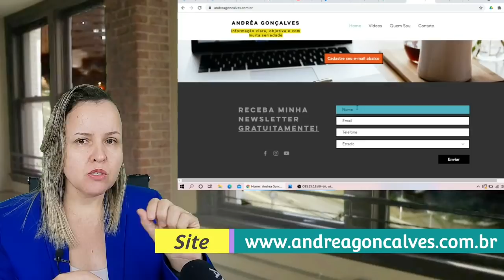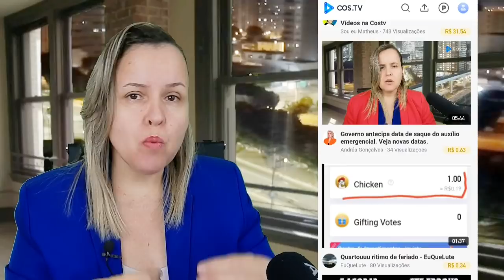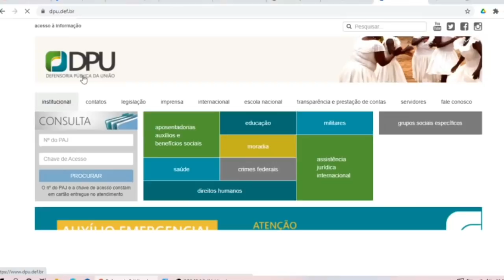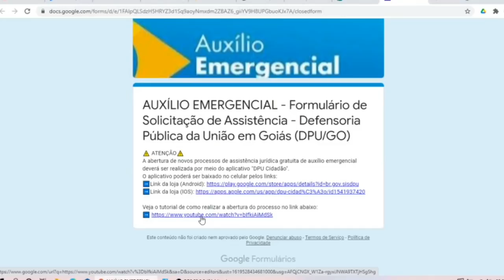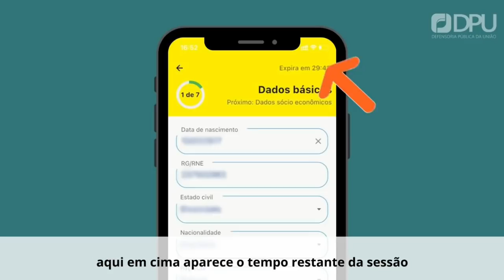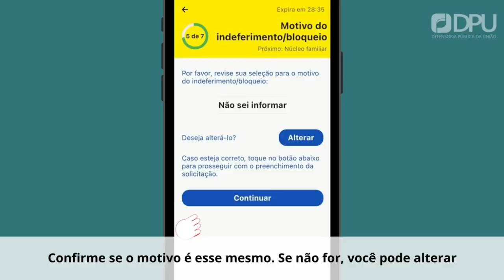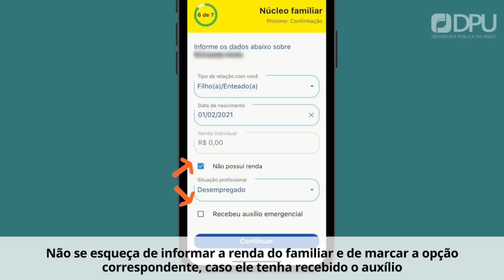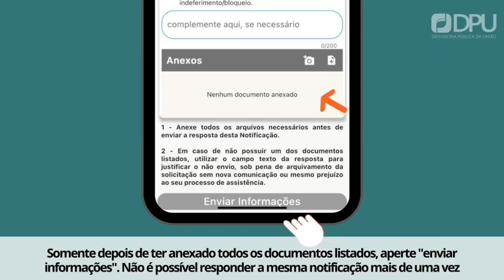Auxílio emergencial negado, em análise ou em contestação: tutorial detalhado do que fazer.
Auxílio emergencial negado, em análise ou em contestação: tutorial detalhado do que você pode ou deve fazer, segundo os detalhes explicados no vídeo.

⚠️ ATENÇÃO⚠️
A abertura de novos processos de assistência jurídica gratuita de auxílio emergencial deverá ser realizada por meio do aplicativo "DPU Cidadão".

Detalhes dessas informações estão no vídeo.

No ano passado, o auxílio emergencial beneficiou cerca de 68 milhões de pessoas, mas nem todas vão receber o crédito nesta nova rodada. De acordo com o Dataprev , somente 40,4 milhões de cidadãos tiveram os resultados da elegibilidade processados na primeira etapa.

Quem receber a negativa do auxílio emergencial 2021, pode clicar sobre o botão "Contestar". Porém, o sistema aceitará apenas critérios passíveis de contestação , ou seja, aqueles em que é possível haver atualização de bases de dados da Dataprev, onde são processados os auxílios, como já ocorria no ano passado.

Se, depois do crédito da primeira parcela, o pagamento for cancelado por causa do processo de reavaliação mensal, o beneficiário também poderá contestar a decisão. Para receber essas parcelas canceladas e não pagas, de modo retroativo, será necessária uma decisão judicial ou processamentos de ofício realizados pelo Ministério da Cidadania

Você pode consultar se foi considerado elegível ou não ao recebimento segundo os critérios deste ano. Para isso, é necessário acessar a plataforma digital no endereço

As pessoas podem receber uma das seguintes respostas em relação ao Auxílio Emergencial 2021:
aprovado (elegível);
reprovado (inelegível);
em cadastramento (em análise).

A Medida Provisória 1039/21 traz as regras para o pagamento do auxílio emergencial em 2021 para pessoas em situação de vulnerabilidade devido à pandemia de Covid-19.
Agora serão quatro parcelas mensais de R$ 250 destinadas aos beneficiários do auxílio emergencial pago em 2020, considerada a lista em dezembro. No caso da mulher provedora de família monoparental, a parcela mensal será maior, de R$ 375; na hipótese de família unipessoal, o valor será menor, de R$ 150.

🔊SORTEIO: FAÇA O SEU CADASTRO NO SITE E PARTICIPE DO SORTEIO DE DUAS CAMISETAS DO CANAL

🔊Deixe a sua opinião e comente.
🔊Grande abraço ❤🌷
🔊Obrigada 🙏